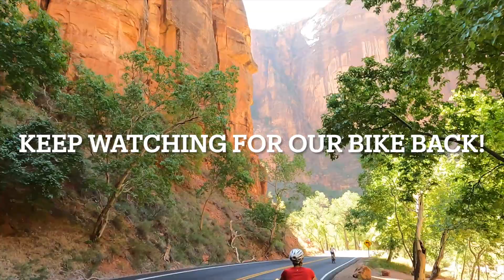Biking Zion National Park: To the Narrows and back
This is our full video of biking through Zion National Park in September 2021.  It covers some of our favorite views riding out and back through the park.

We rented our bikes at Zion Adventure Company for $75 per E-bike.  Prices may change, but the E-bike for the entire day was worth it!  Made the adventure easy for all levels of biking experience.

If you are thinking of visiting Zion, we suggest a multi-day trip.

Day 1: Rent bikes and scope out the park.  You just see more and experience it differently on a bike.

Day 2: Hike the Narrows

Day 3: Angel's Landing.

At least that worked for us and gave us plenty of time to enjoy and not feel rushed.